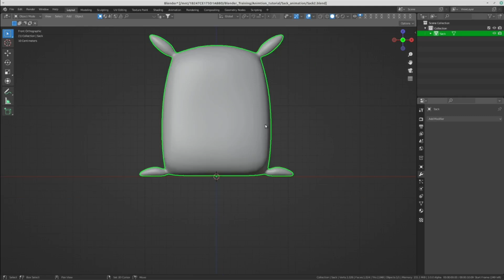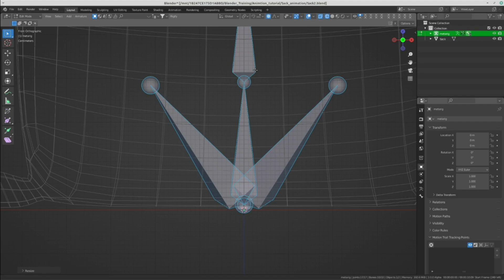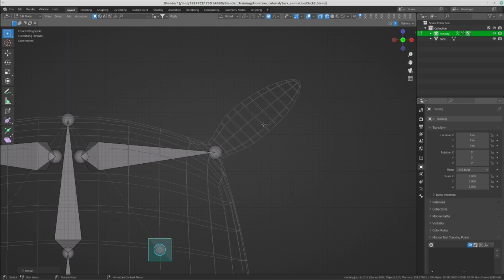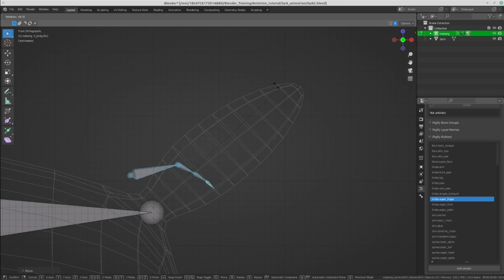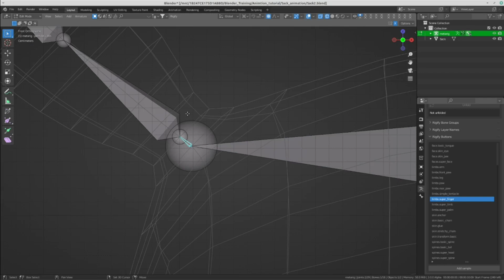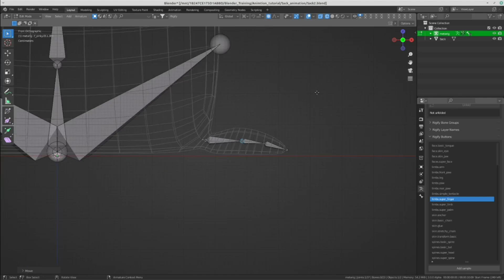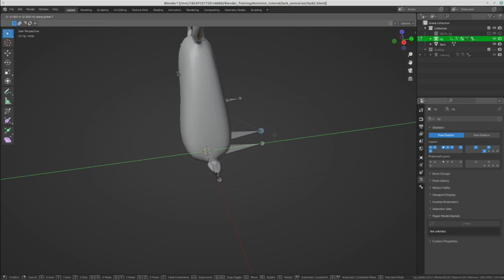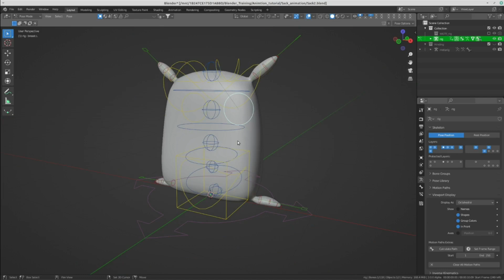EP13 การสร้าง Animation ใน Blender : Sack Rigging